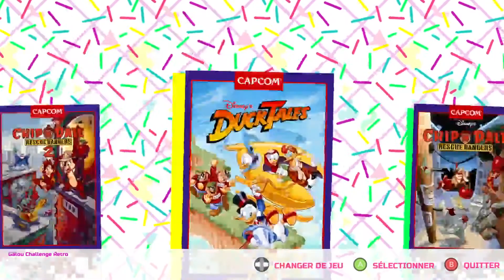The Disney Afternoon Collection [FR]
The Disney Afternoon Collection est une compilation de jeux vidéo développée par Digital Eclipse, éditée par Capcom et sortie le 18 avril 2017 sur Microsoft Windows, PlayStation 4 et Xbox One
Bon visionnage
Envie de discuter sur l'univers des jeux Retro ou récents voici le Discord de la chaîne :